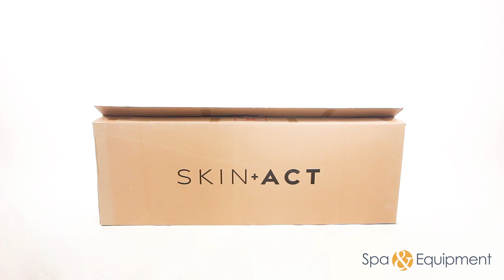Moda LED Magnifying Lamp - Touch Control Brightening Adjustment System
Features:
ETL Certified - International Compliance for Safety Standards
FLEXIBLE HEIGHT, ROLLING BASE: Easily move this floor stand lamp from room to room. Six wheels on the base give your light greater mobility. Our premium base features an open circle design and rolls beautifully on every surface: carpets, hardwoods, tiles. An adjustable neck pivots in any direction. Dimensions: 79 x 41 x 110 cm. Base diameter-15 inches. Height of base-3 1/2 inches
SAVES POWER, NEVER OVERHEATS: Energy-efficient LED light uses only 9 watts in total; stays cool even after several hours of use, never generates heat or the glare of incandescent bulbs. Burns brightly with 800 lumens; intended for 110V outlets.
(5X) Five diopter magnification moda LED magnifying lamp
Dimension of Lens: 5.5" diameter
Material of Lens: Glass
Shipping Dimensions: 1 Package A: 34” x 7” x 13” (L x W x H)
Weight: 30 lbs

Warranty Information: 1 Year Limited Warranty